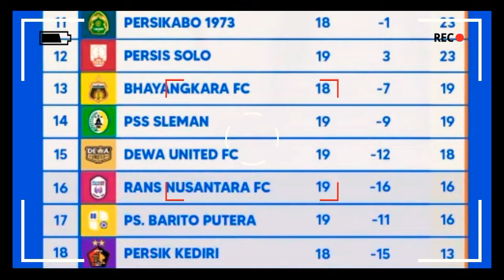Hilang Kesabaran Raffi Ahmad Pecat Pelatih Rans Nusantara FC!